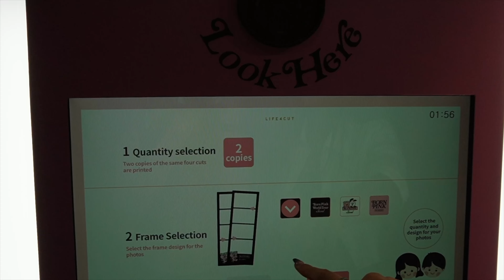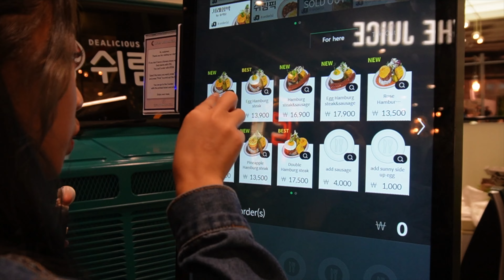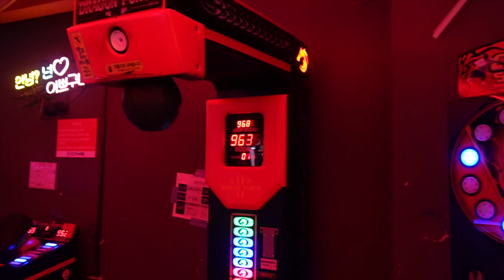🎂 korea vlog: celebrating my birthday, blackpink pop up, idol radio live k-pop concert | kaypopkov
welcome to ep 5 of my korea diary ^-^
spent my birthday in korea with friends!
saw ateez, nmixx, & more live at an idol radio k-pop concert
& my blackpink pop-up experience

⋅˚₊‧ ୨୧ ‧₊˚ ⋅

૮ • ﻌ - ა